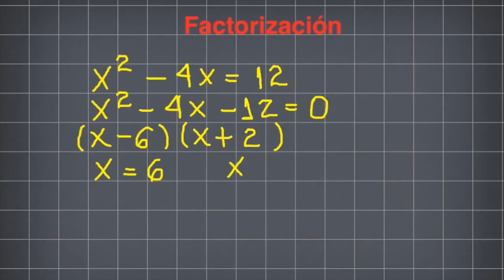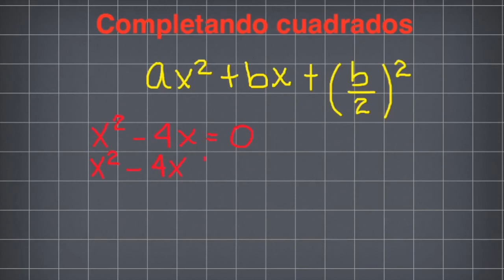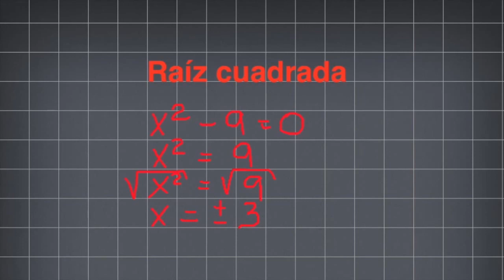SEC4 Ecuaciones Cuadráticas